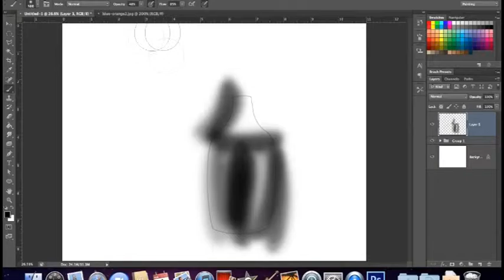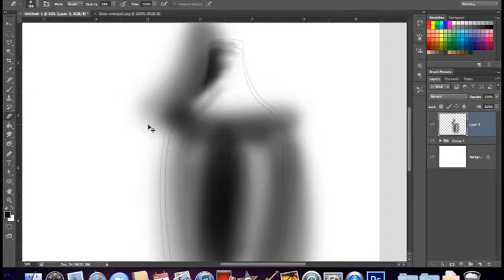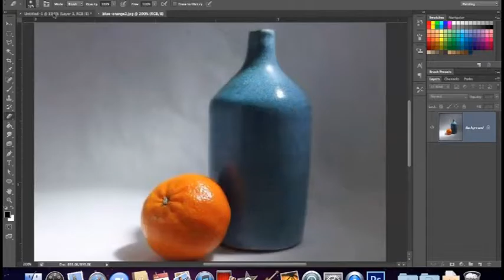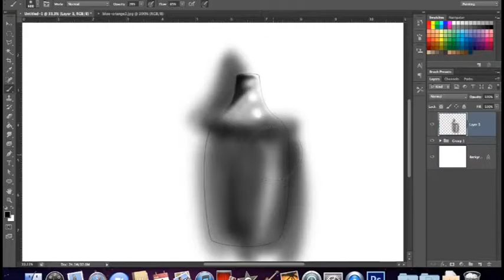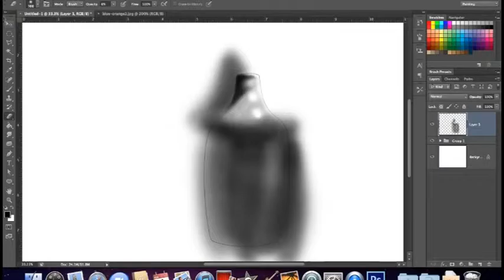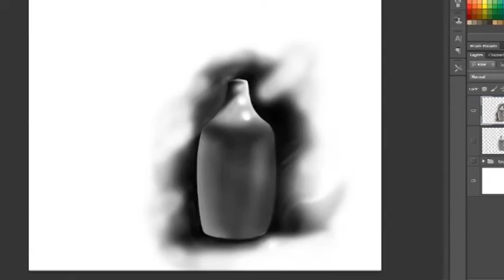Quick Demo freehand_still life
A quick demo: A practice in  the application of different tonal values for a still life subject.